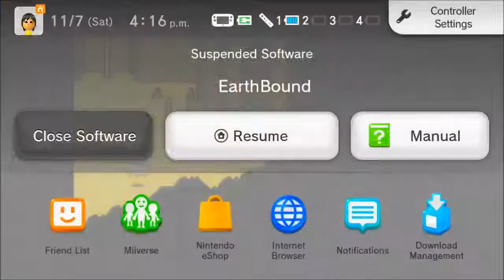Earthbound (BLIND) Part 39 "Carlo, Forever Never Level Up..."